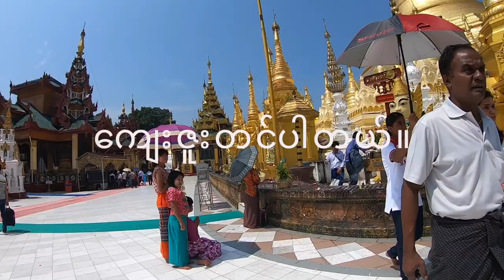What kind of things I cherish in my life ①【＃79】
English below

みなさんこんにちは！和響のアレンです！
今回の動画では、「アレンが人生で大切にしているモノ」について、２作に分けてアップしました！２作目もぜひ見てみて下さいね！

Hey guys ! it's Aren !
In this video, I'm talking about 「what kind of things I cherish in my life」
I will publish another one coming soon ! so check it out and see you in next video !

アレンのInstagramはこちら(Aren's Instagram)↓↓↓
03hiro01